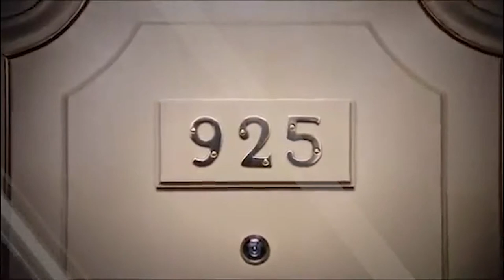GLASSES GREEN SCREEN EFFECT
HI. Today I make for you glasses green screen effect.